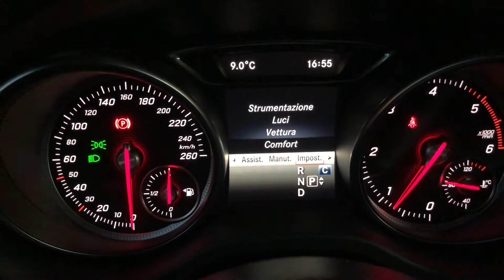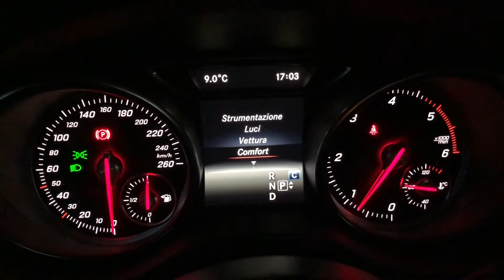Specchietti///Come disattivare piegamento automatico a blocc. porte Mercedes GLA